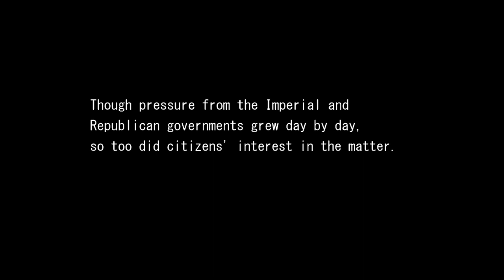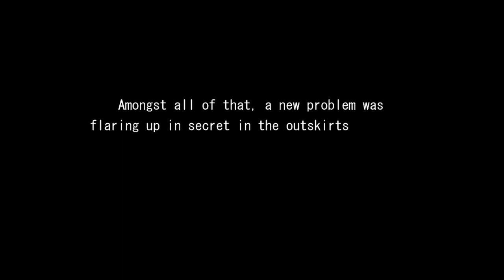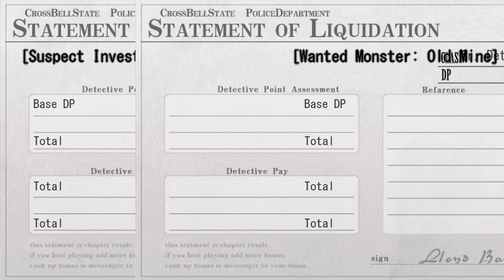The Legend of Heroes: Trails of Azure (Ao no Kiseki) - Walkthrough part 14